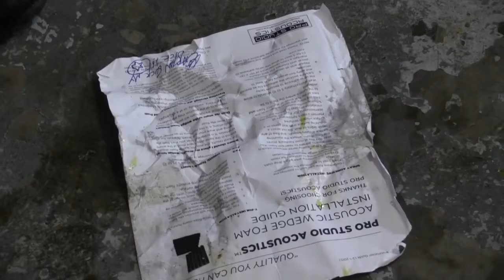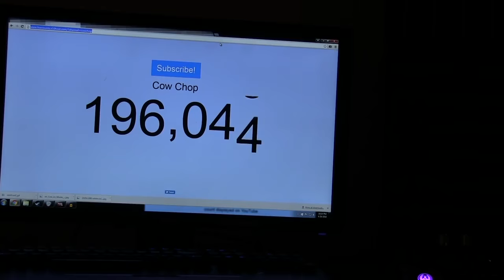Cow Chop Beatbox/Transition Compilation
A Compilation of the different Beatboxing and Transition clips in Cow Chop videos. I'm impressed by how much different stuff they have.